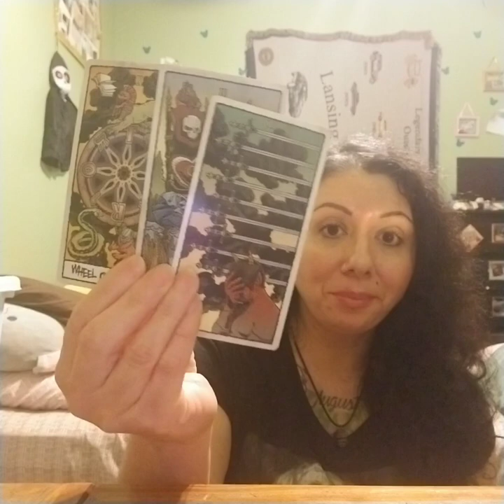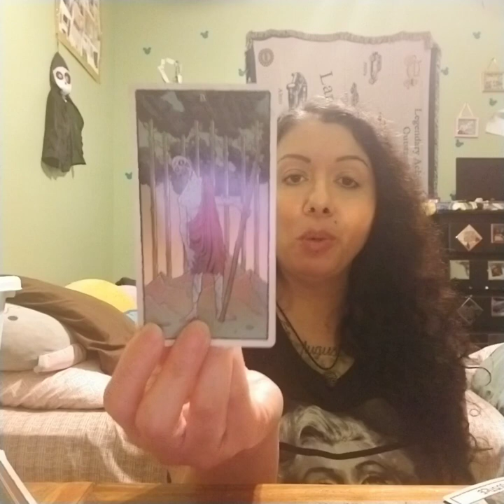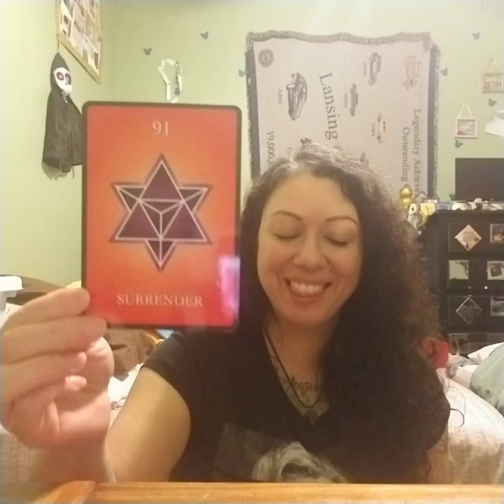SPOOKY TAROT, LEO October 2024, "MAGNETIC ATTRACTION"